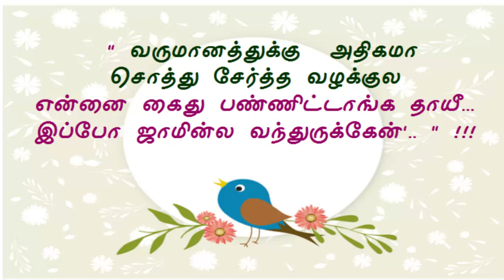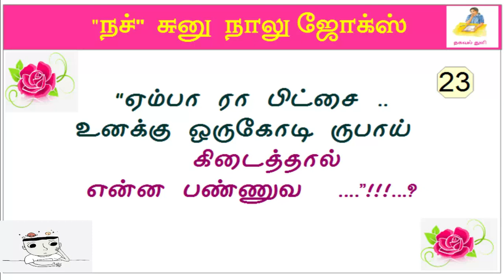தமிழ் கடி ஜோக்ஸ் -பாகம் 23 KadiJokes in Tamil